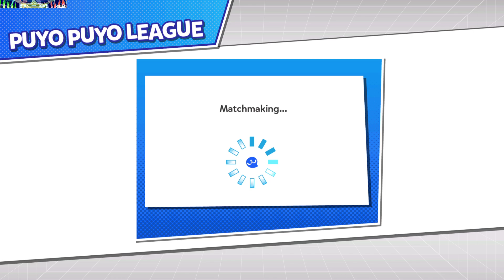First time online in 4 years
I recorded this before any streams or other Puyo Puyo videos I did recently